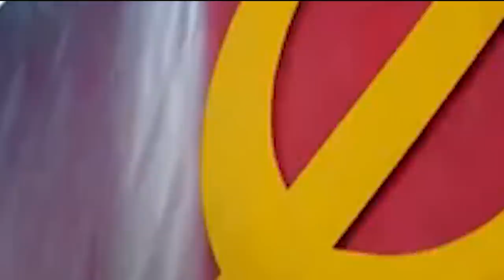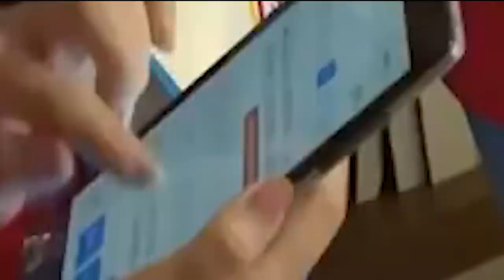duna kynthei ha china ieng thylli ki shynrang